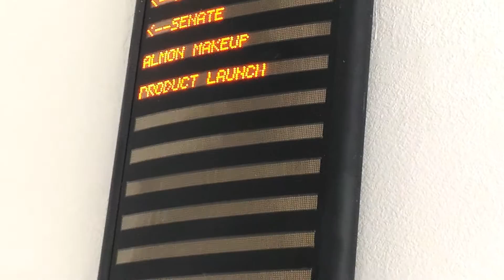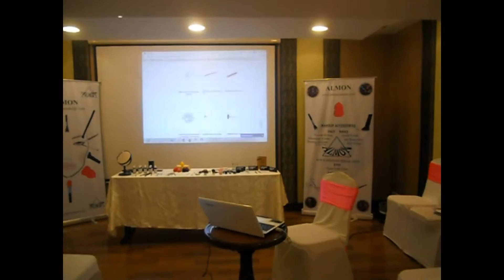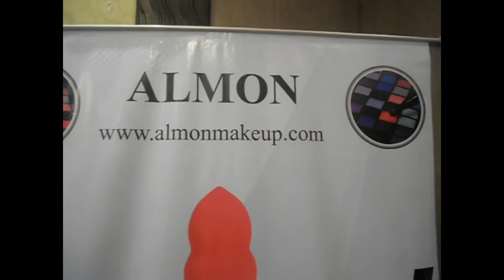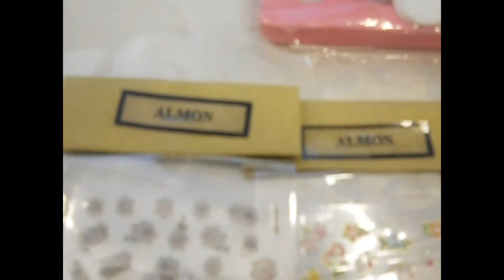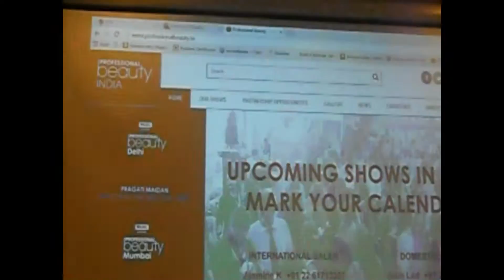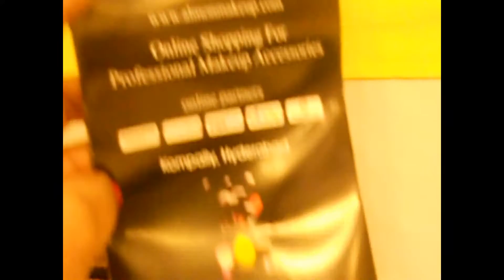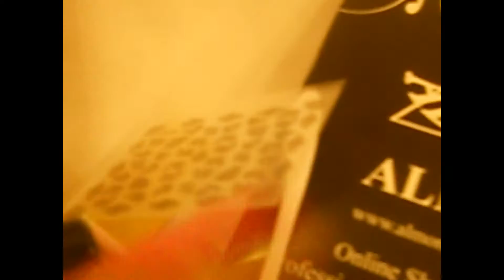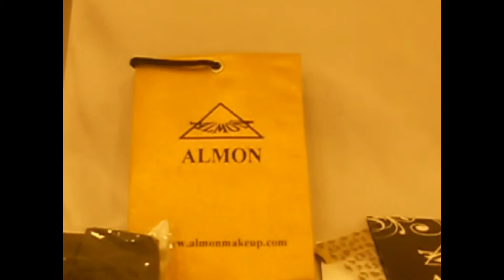Almon Makeup Launch vlog | Flash mob | Get Beautiful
My first vlog of the Almon Makeup Launch @ Chennai!

BLUSH/CONTOURING BRUSH---Rs 450
FAN BRUSH Rs 450